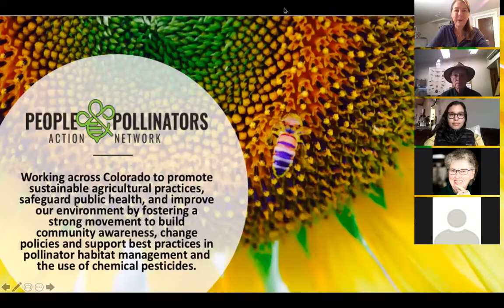Gardening without Toxic Pesticides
Join Mikl Brawner, from Boulder's Harlequin's Gardens, to learn how best to garden without toxic pesticides. It's not that hard, but it's also not as simple as doing nothing. Nor is it as simple as just substituting a non-toxic remedy for a toxic one. Gardeners need to apply "artful management" that supports the nutrition of the plants as well as beneficial insects, including pollinators.

Mikl Brawner has been researching alternatives to toxic pesticides for 45 years and growing plants, professionally, without toxic pesticides for 28 years. He and his wife, Eve, own Harlequin's Gardens Sustainable Nursery and Garden Center in North Boulder.